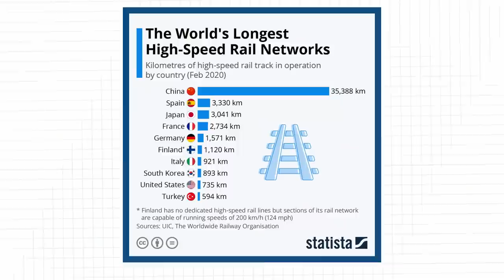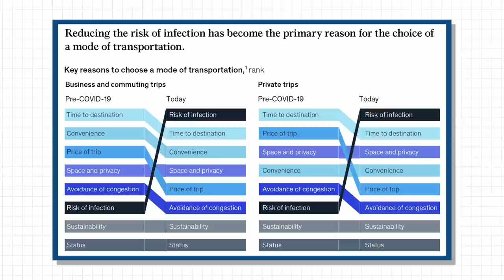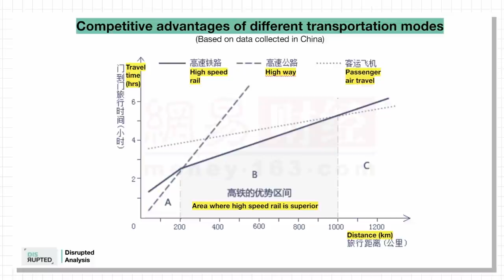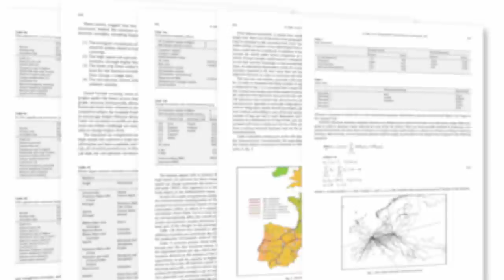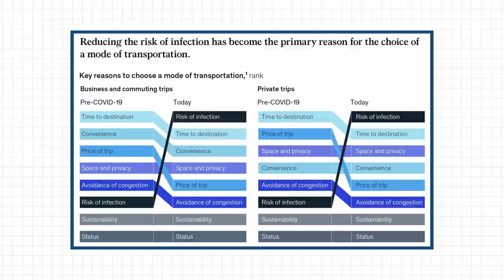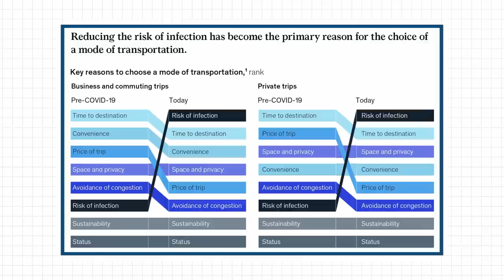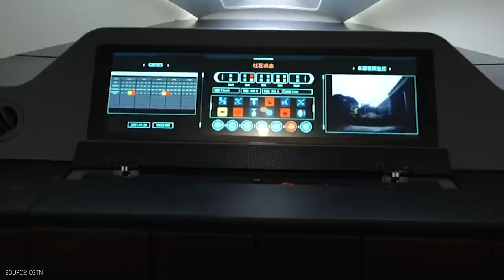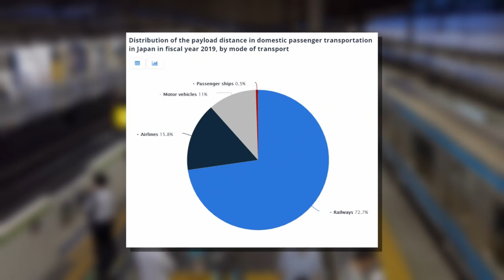The Case of High-speed Rail in China